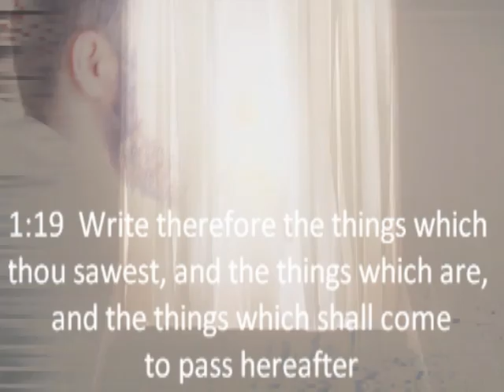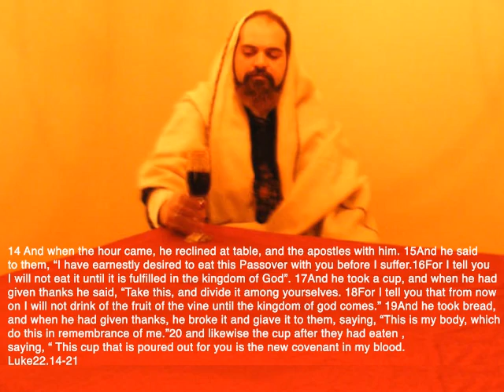Mohammad Esfahani Shokraneh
Special Thanks to My Dear Friend Idin Hashtroodi